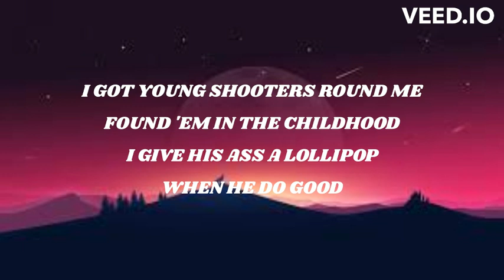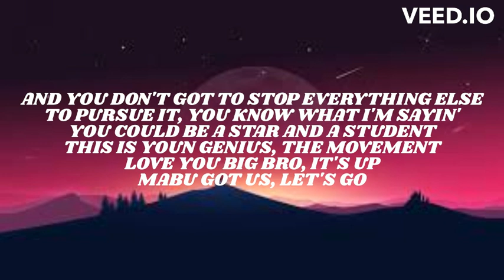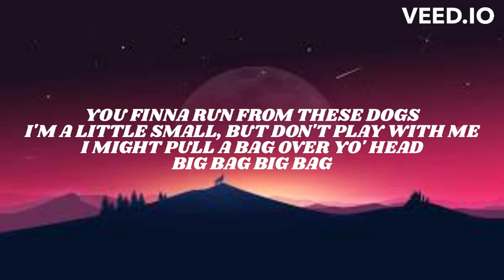Lil Mabu x Lil RT -BIG DOG SH T (Official Lyrics Video)